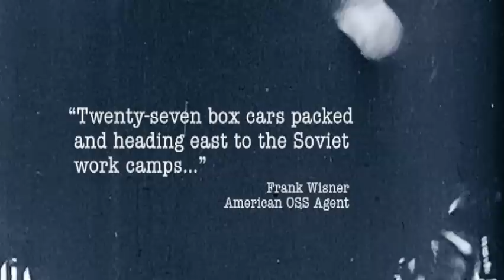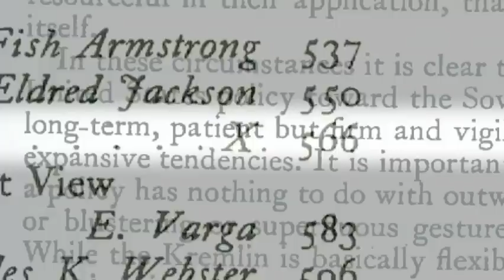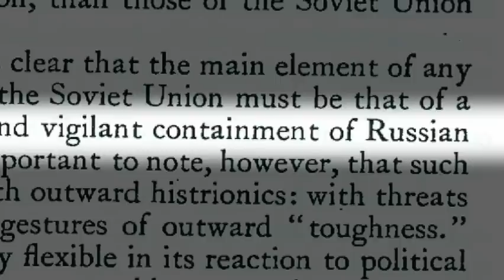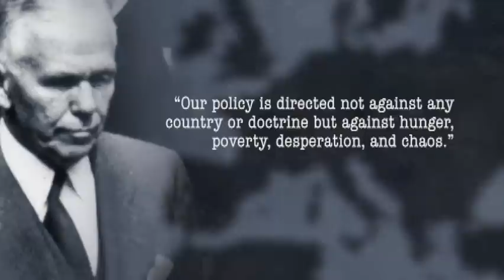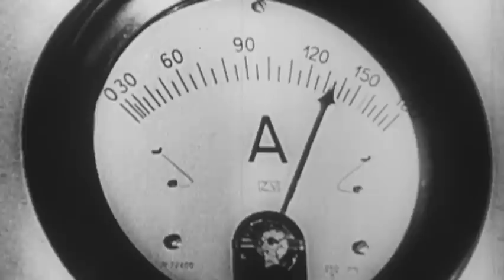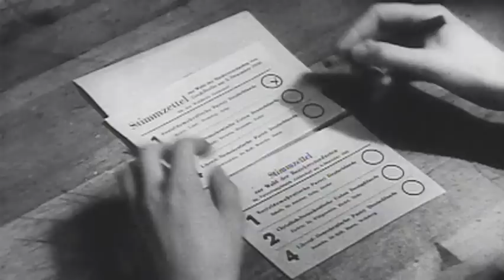COLD WAR - Chapter 2: 'Containment'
Chapter 2 of our documentary, 'Cold War' uploaded today to mark the 69th anniversary of Churchill's speech, 'Sinews of Peace'—better known as the 'Iron Curtain' speech—March 5, 1946.